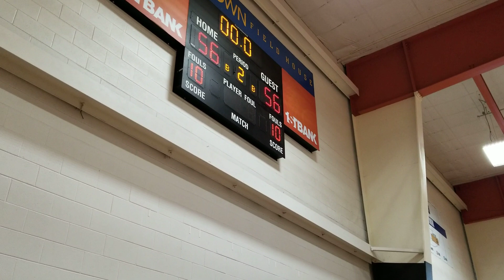5280 vs Cardinal Red Freedom Classic 2nd Half Cont